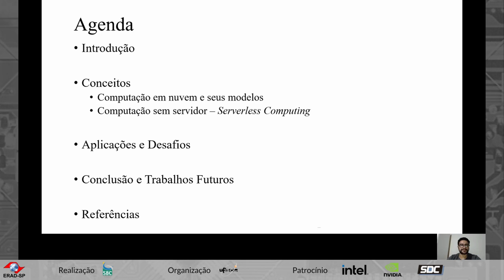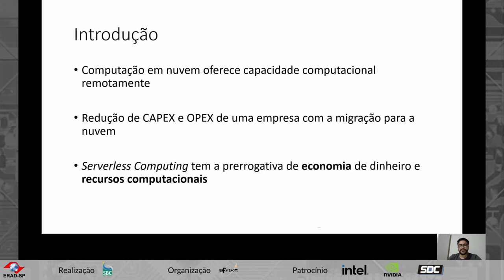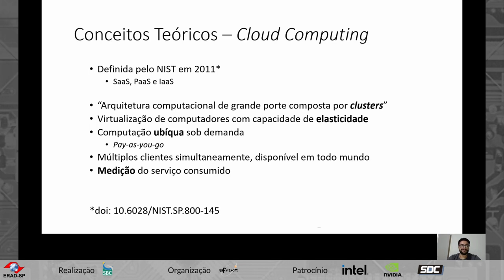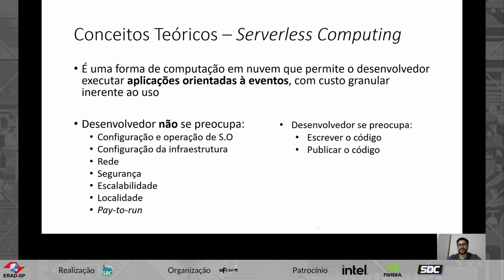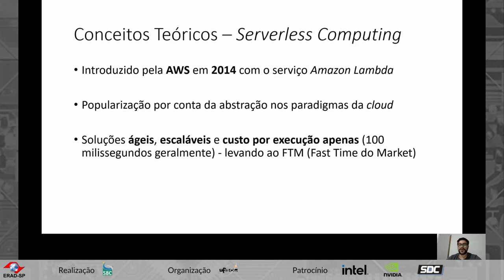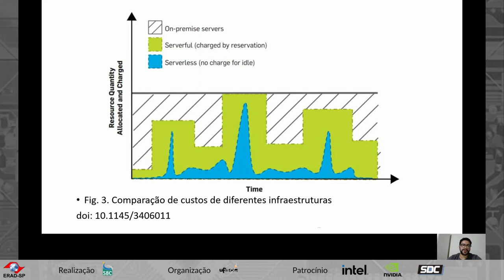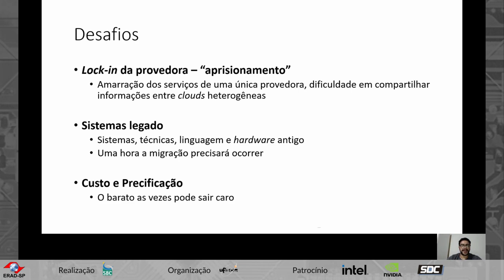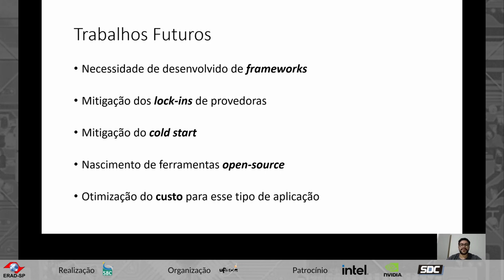[2022] STPG 1 - Serverless Computing - O data center agora é o computador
Autores: Valter Canhizares Filho (UNESP), Renata Spolon Lobato (UNESP)

Resumo: Recentemente há um aumento no interesse acerca da computação em nuvem, alavancado também pelos novos paradigmas criados pela computação sem servidor. A tecnologia oferece maior facilidade e agilidade ao desenvolvedor de qualquer aplicação, bem como proporcionar redução de custos. Assim, o objetivo principal do estudo é investigar o estado da arte sobre o tema, elencar aplicações e desafios sobre serverless computing, que levanta diversas discussões e avanços na academia e no mercado consumidor.